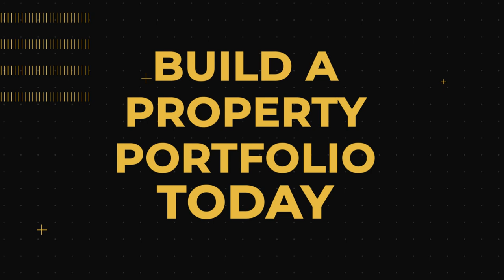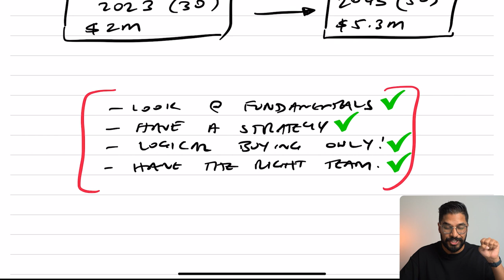How To Build A Property Portfolio From Scratch | First Home Grant vs Investment | Whiteboard Finance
Did you know you can retire early, financially free with real estate in Australia? In this video, I share a breakdown of how you can do this if you started today. I will also share my first two investment properties as an example to showcase the difference between applying for first home buyer grants and investing with logic as a borderless investor. Let's dive in!

BEST BOOKS FOR 2022
The 4-Hour Workweek
Start With Why
Rich Dad Poor Dad
Crushing It!
Bitcoin Billionaires
Atomic Habits
Everything is Figureoutable
What If It Does Work Out?
The Almanack of Naval Ravikant
FAKE: Fake Money, Fake Teachers, Fake Assets
Kindle Paperwhite

The Listener acknowledges, consents and agrees that:
• The Listener’s access to and viewing of the content presented on the Channel is subject to this
• Any information provided by us is conveyed as general information and for general information,
educational or other non-advice related purposes only.
• We have not taken the Listeners’ personal and financial circumstances into account when providing
information.
• We must not and have not provided legal, financial, investment and/ or taxation advice,
recommendation, or guidance to the Listener.
• The information provided by us must be verified by the Listener or an independent professional
advisor including a legal, financial, taxation, accounting or other relevant advisor prior to the Listener
acting or relying on the information.
• The information may not be suitable or applicable to the Listener’s individual circumstances, needs,
objectives or financial situation.
• All information and content provided by us is given in good faith and has been derived from sources
believed to be accurate. However, the information is selective and may not be verified by us.
Information provided by us on this Channel may not be complete or accurate for your purposes and
we make no representation or warranty of any kind as to the accuracy or completeness of the
information provided. It is general information only and should not be relied upon for any purpose.
• We do not give any warranty of reliability or accuracy nor do we accept any responsibility arising in
any other way including by reason of negligence for, errors in, or omissions from, the information on
this Channel (whether under law, contracts, or torts) and we do not accept any liability for any
expenses, losses or damages, however caused, directly and/ or indirectly as a result of any person
relying on any information on this Channel or being unable to access this Channel. You expressly
agree that your browsing of this Channel is entirely at your own risk.
• We do not hold an Australian Financial Services Licence as defined by section 9 of the Corporations
Act 2001 (Cth) and we are not authorised to provide financial services to the Listener, and we have
not provided financial services to the Listener.
• You agree that Australian Law will govern this Disclaimer and the Channel. Any dispute arising out of, or in connection with the Channel will be subject to the exclusive jurisdiction and venue of the
federal and state courts within Australia.

passive income from property
Australian property investing
Australian property market update
interest rate changes
cashflow positive properties Australia